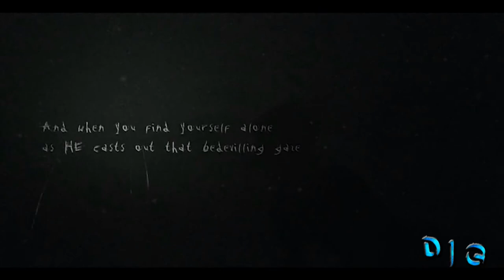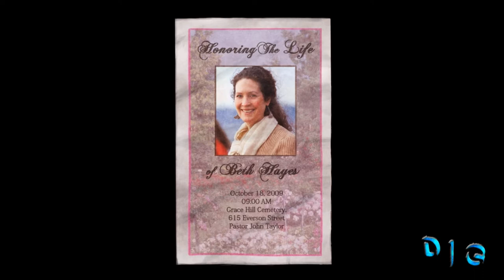Slender - The Arrival: Don't go back to the welcome center